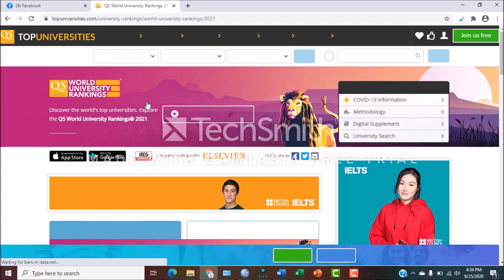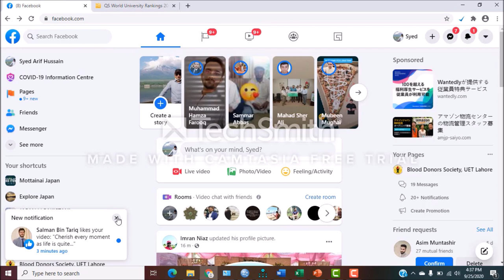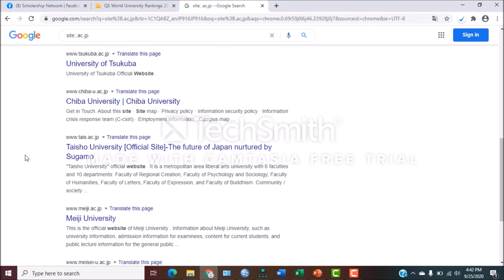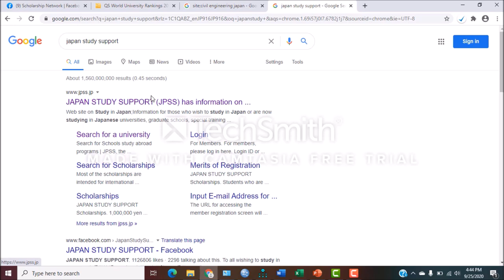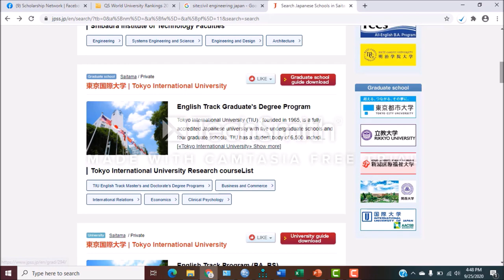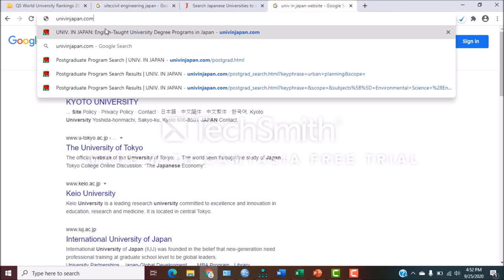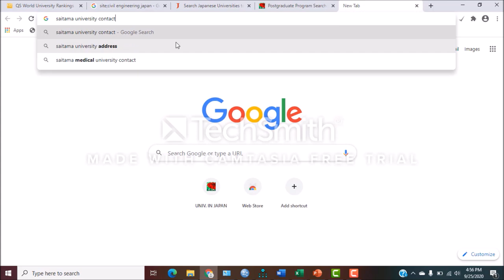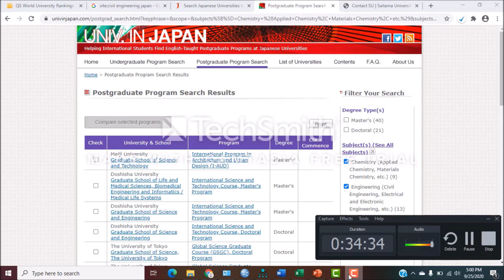How to Find Universities in Japan for MEXT and Other Scholarships|Urdu/Hindi|Free Education in Japan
There are over 700 universities in Japan, all with multiple fields of study, and many with degree programs in English. By the end of this article, you will know how to narrow down your list to the best universities for you.

Once we’ve narrowed down the universities, I will help you search for specific professors there that you can list as your desired adviser.

There are three primary ways I can recommend to search:

Leverage connections
Search by English-language programs
Search by research field
I will go through each method below, plus how to evaluate professors to determine whether they would be a good adviser for your research.
The best way to find the best degree program for you in Japan is to go through your connections. When you go through a connection, you will have access to someone with direct knowledge of the program.

You may also have an easier time making connections with the graduate school or adviser in Japan, if the connection is a personal one. Academia in general, and Japan in particular, is still heavily influenced by personal connections.
Your first stop in searching for a university in Japan should almost always be your current academic adviser. Ask your adviser if he or she has ever worked with a scholar from Japan in the same field, or if he or she knows someone who has.

Accessing a personal connection here is ideal, but relatively unlikely. If your professor does have a connection, I would recommend following through on that link before you pursue any other search methods in this article.

Even if your adviser does not have any personal connections in Japan, he or she might be able to recommend specific scholars in your field from Japan that you could study with. If you get names of scholars here, it’s time to go find out where they research or teach and then learn more about that university’s programs.
So, how do you find universities that teach your degree in English? Fortunately, there are a few sites that have them all listed, including some that list which individual degree programs are taught in English.
Also, Check out the below videos if you are interested in knowing Japanese culture,education and sightseeing in Japan:
UNIVERSITY RECOMMENDED MEXT Japanese Government Scholarship for MS & PhD | Complete Guidance | Urdu

Guidelines for Writing Research Proposal ,Test and Interview for MEXT EMBASSY SCHOLARSHIP Japan